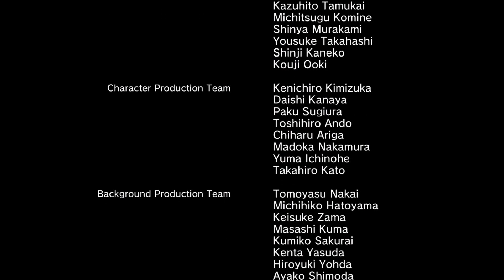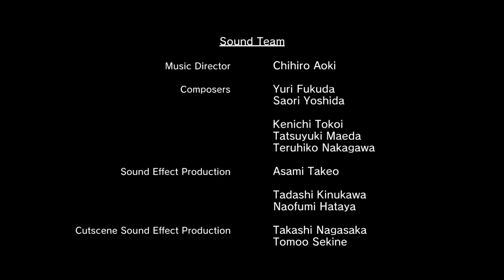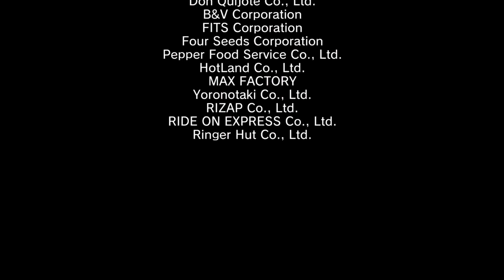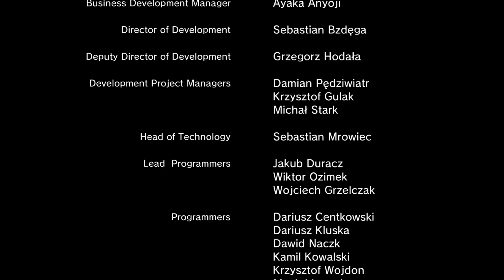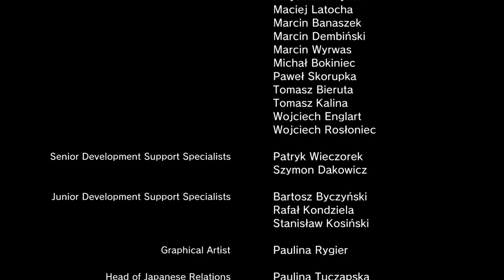First Time Yakuza 6 FINALE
And thus ends my journey with the Kiryu Saga. It took me two years lol. I remember starting Yakuza 0 April 2021. It's been a fun ride and an amazing experience! But it's not over yet because I still need to finish the Judgment games and LAD lol. Anyway I want to thank all my kyōdai for joining me and watching my vids. I also want to thank the modders who made my first playthrough an even better one.

No more hit bounce on block by ChuckP uploaded by dodolodo

Yakuza 6 Licensed Music Restoration Patch by Canzah and Slow

Receive You Ballad Mod by Blitz_rgg uploaded by JustHugo

Thanks kyōdai!